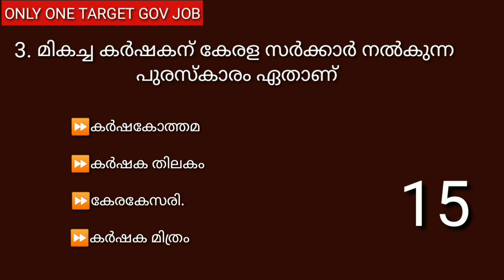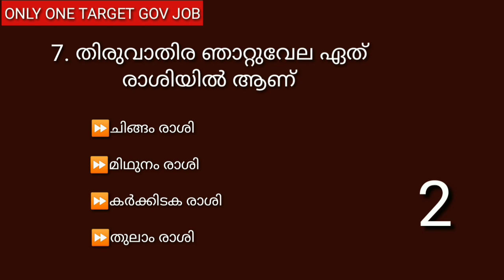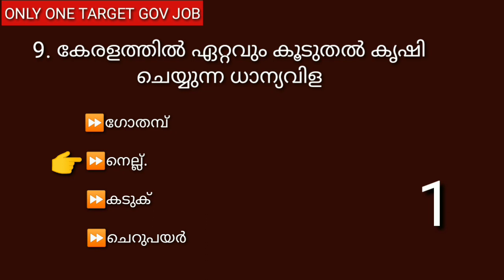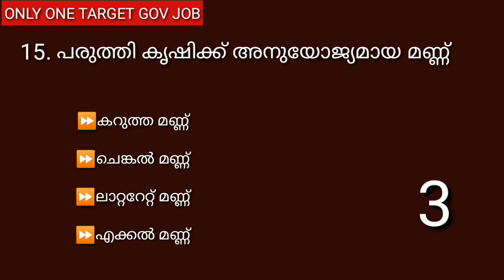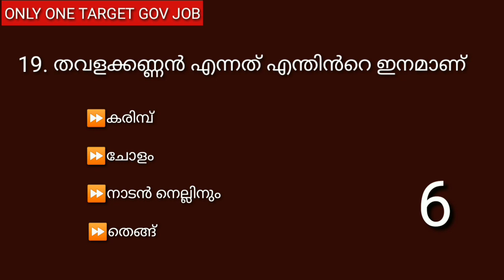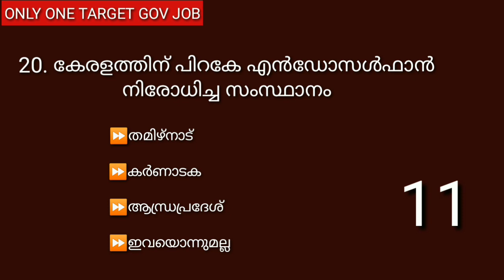Ldc Mock Test || School Text Book|| കാർഷികരംഗം || സ്കൂൾ പാഠപുസ്തകത്തിൽ നിന്നുള്ള ചോദ്യങ്ങൾ || Part 2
# ldc _mock _test# ldc _mock _test _previous _year _question _papers# kerala _psc _ldc _preparation # agriculture

text book question  Part 2 ആണ് ഈ വീഡിയോയിൽ ഉൾപ്പെടുത്തിയിരിക്കുന്നത് പരീക്ഷ ഹാളിൽ പരീക്ഷ അറ്റൻഡ് ചെയ്യുന്ന രീതിയിൽ ചോദ്യങ്ങൾ അറ്റൻഡ് ചെയ്യുക